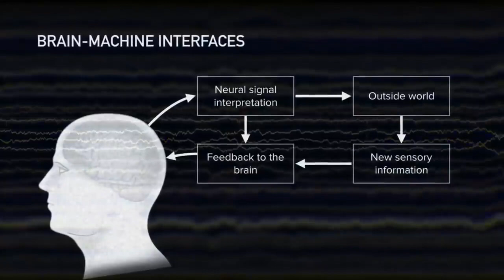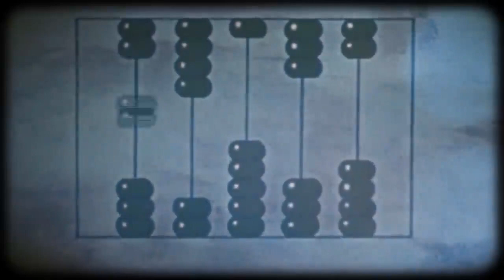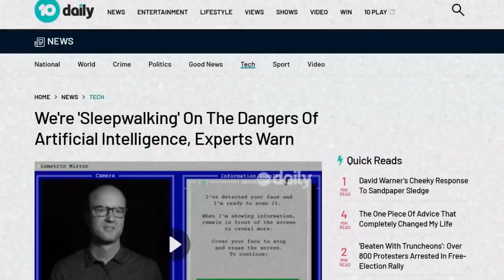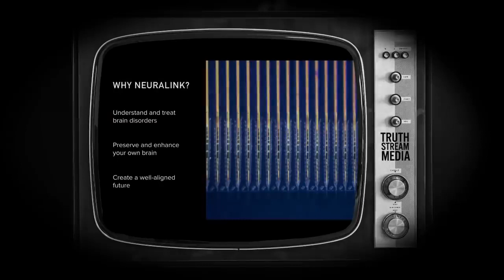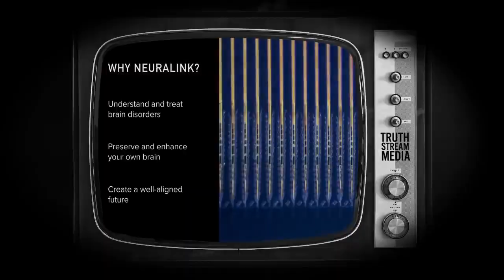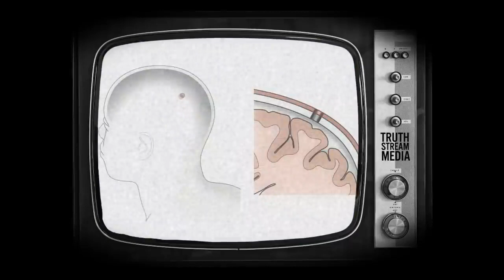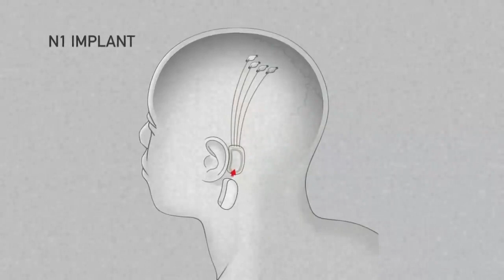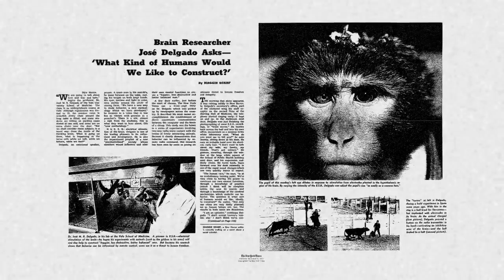WARNING! - Everyone Needs To Pay Attention! - IT WILL CHANGE EVERYTHING